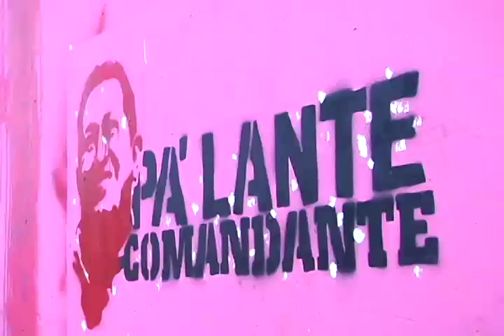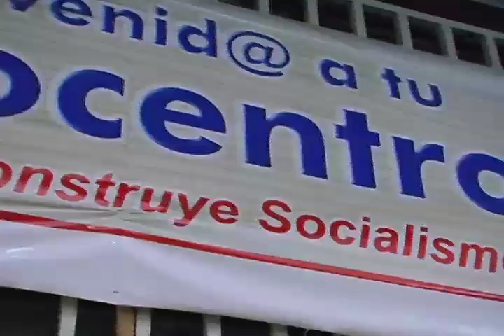Pateando El Barrio: "Megajornada MERCAL" y "Transfieren INFOCENTROS al Poder Popular"_Nº20_B1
"Una megajornada de MERCAL"

Con la participación de la Comuna Socialista Ataroa, el PSUV, y las Fuerzas Armadas se realizo con éxito una jornada Mega Mercal, donde se distribuyeron mas de 50 toneladas de comidas entre los habitantes de la comuna y otras comunidades cercanas, dándole un golpe al acaparamiento y la especulación, garantizando seguridad alimentaria para todos y todas.

"Transfieren INFOCENTROS al Poder Popular"
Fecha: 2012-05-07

La Fundación INFOCENTROS inicio formalmente la trasferencia del INFOCENTRO Rafael Chinchilla a las organizaciones sociales que se encuentran en la comunidad de La Antena, con la finalidad de que sea el pueblo organizado quienes se encargue del funcionamiento de este espacio aún con el acompañamiento de la fundación pero haciendo ejercicio de la gestión comunal.